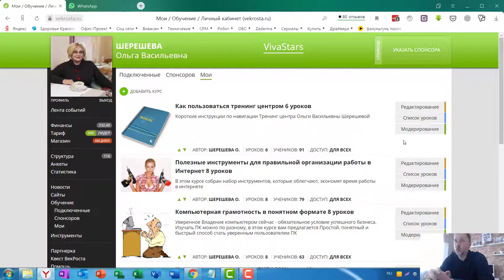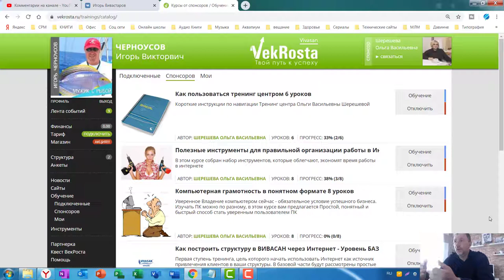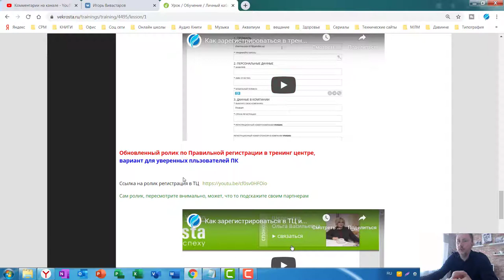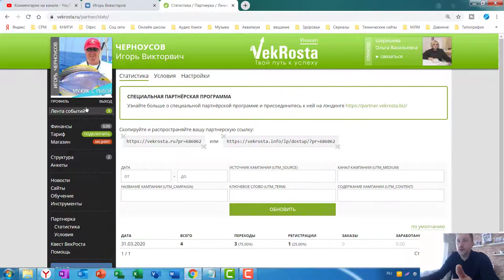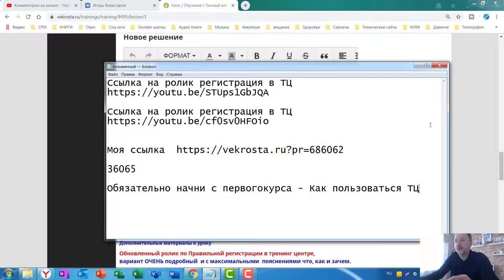Как стать модератором курса, как пригласить в ТЦ своего партнера и начать его обучать